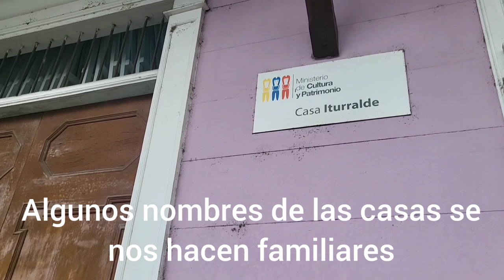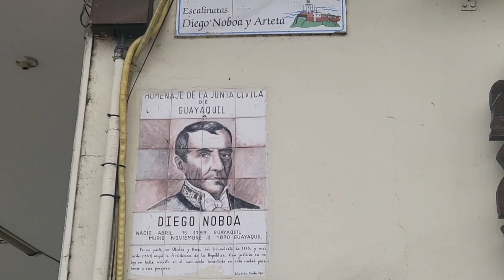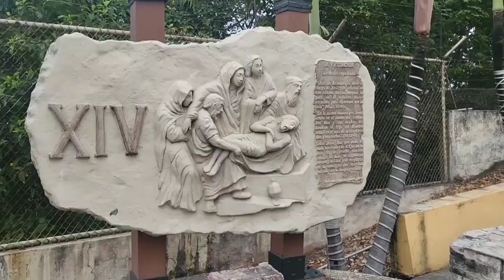Santa Ana eliza/ Iglesia de santa Ana. Guayaquil